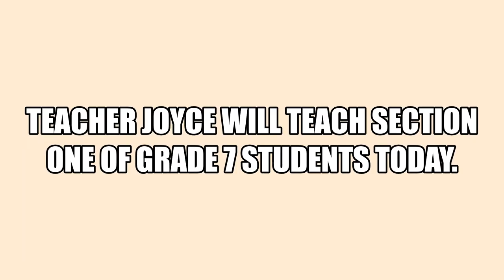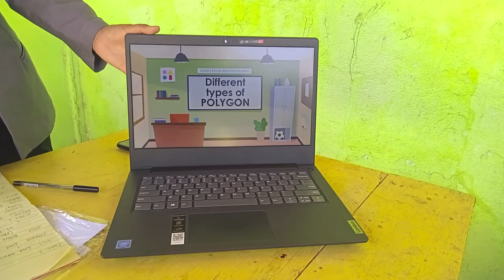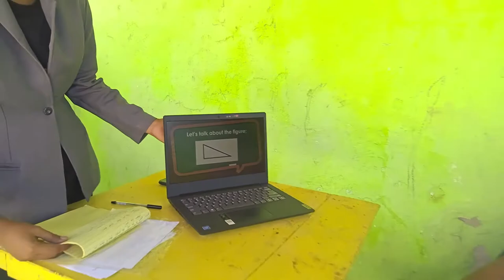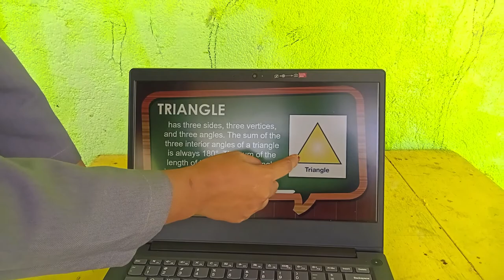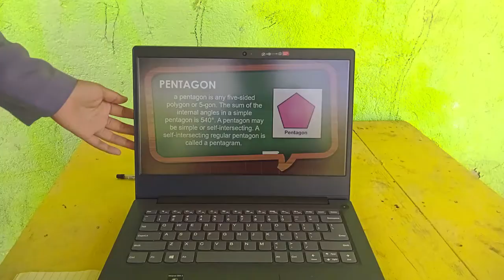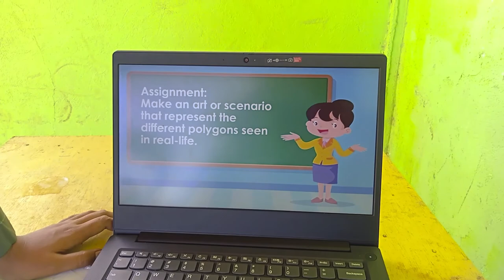Teaching Demonstration in Mathematics | Besana, Jallores & Pascobillo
This teaching demonstration video is in partial fulfillment of the finals requirement of the subject Teacher and the School Curriculum.

Submitted to:
Sir Joedar Satojito

Submitted by:
Rinemar Besana
Lenny Jallores
Joyce Marrie Pascobillo

BSED-MATH 3A Students
Guimaras State College
Mc Lain Buenavista, Guimaras 5044